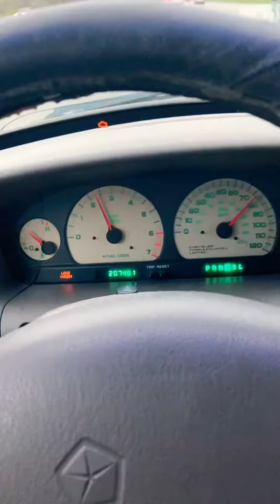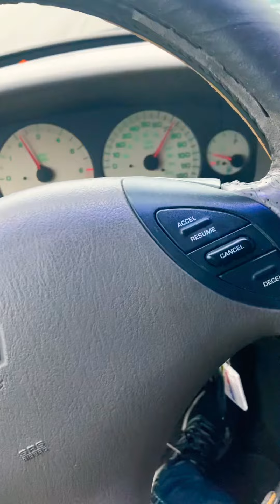Why you always switch